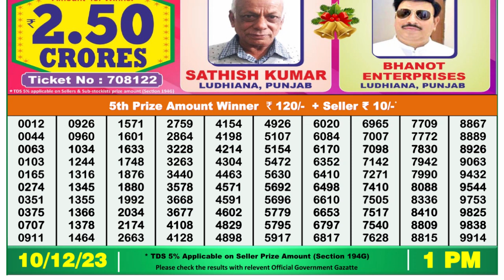Dear Lottery Sambad 1pm today 10.12.23 Nagaland State Lottery Result